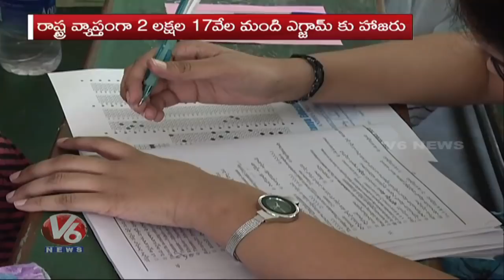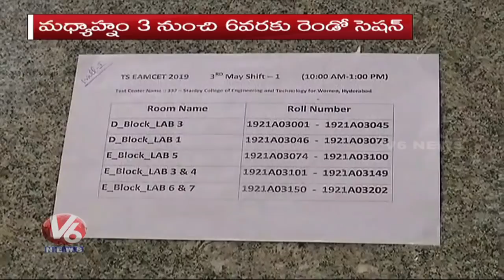Eamcet 2019 | 94 Centers Set For Eamcet Exam | Exam Will Conduct In Two Sessions | V6 News